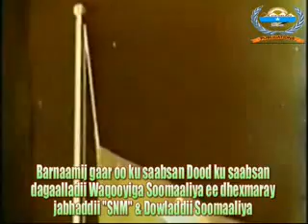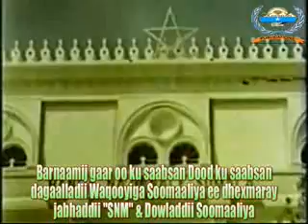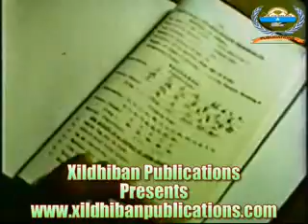Faadumo Isaaq Biixi Vs Dacwadda Gen. Max'ed Cali Samatar.flv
Dacwadda la dhoodhoobay Vs Gen. Max'ed Cali Samatar